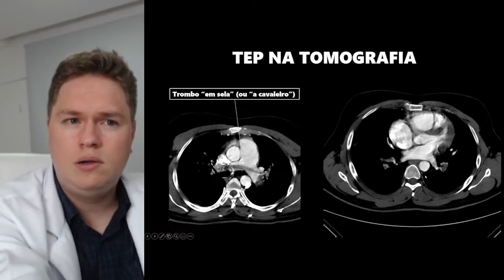COMO RECONHECER TEP AGUDO NA ANGIOTOMOGRAFIA DO TÓRAX I VOCÊ RADIOLOGISTA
NESSE VÍDEO VOCÊ VAI APRENDER A COMO RECONHECER TEP AGUDO NA ANGIOTOMOGRAFIA DO TÓRAX